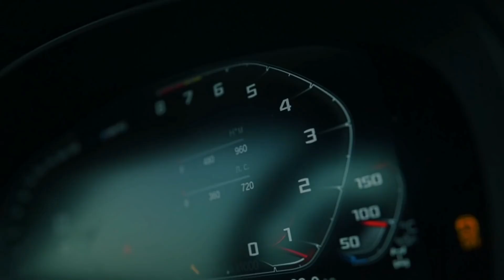XZEEZ & Otash - Desert Rose